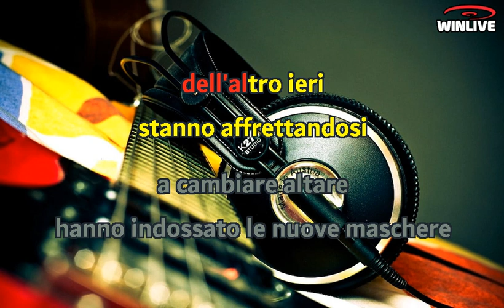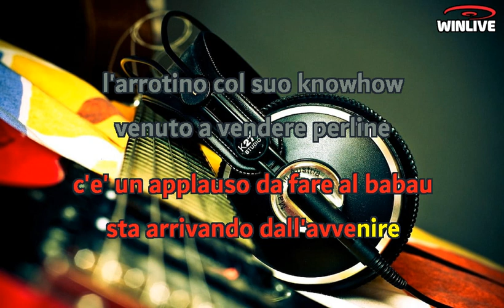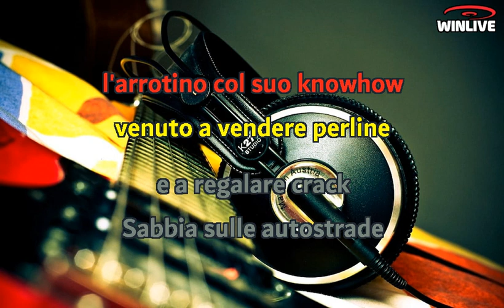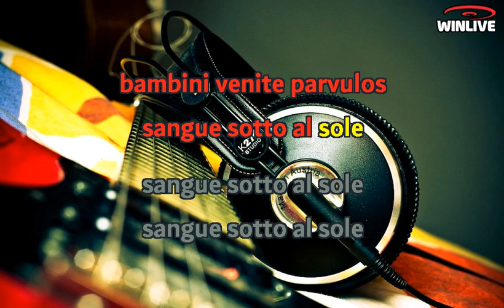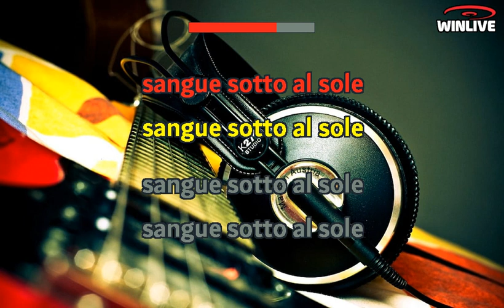Francesco De Gregori - Bambini venite parvulos (Lyrics) Karaoke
Nessun calcolo ha nessun senso
Dentro questa paralisi
Gli elementi a disposizione
Non consentono analisi
E i professori dell'altro ieri
Stanno affrettandosi a cambiare altare
Hanno indossato le nuove maschere
E ricominciano a respirare
Bambini, venite parvulos
C'è un'ancora da tirare
Issa dal nero del mare
Dal profondo del nero del mare
Che nessun calcolo ha nessun senso
E poi nessuno sa più contare
Legalizzare la mafia
Sarà la regola del duemila
Sarà il carisma di Mastro Lindo
A organizzare la fila
E non dovremo vedere niente
Che non abbiamo veduto già
Qualsiasi tipo di fallimento
Ha bisogno della sua claque
Bambini, venite parvulos
C'è un applauso da fare al bau-bau
Si avvicina l'avvenire
L'arrotino col suo know-how
Venuto a vendere perline
E a regalare crack
Sabbia sulle autostrade
Ruggine sulle unghie
Limatura di ferro negli occhi
Terra fra le nostre lingue
E avrei voluto baciarti, amore
Almeno un poco prima di andare via
Prima di essere scaraventati
Dentro a questo tipo di pornografia
Bambini, venite parvulos
Vale un occhio il vostro cuore
Mille dollari i vostri occhi
I vostri occhi senza dolore
Bambini, venite parvulos
Sangue sotto al sole